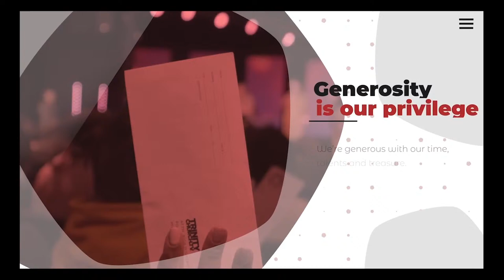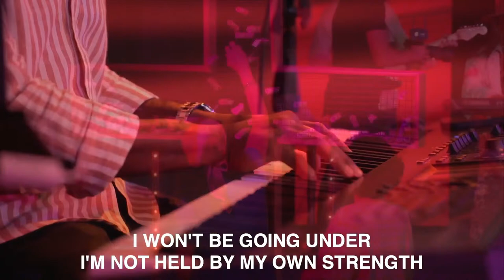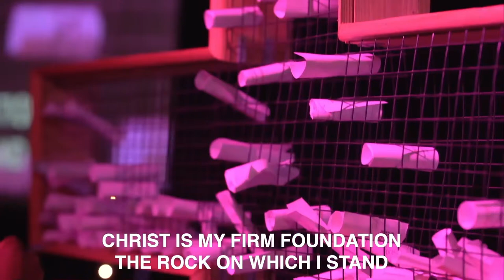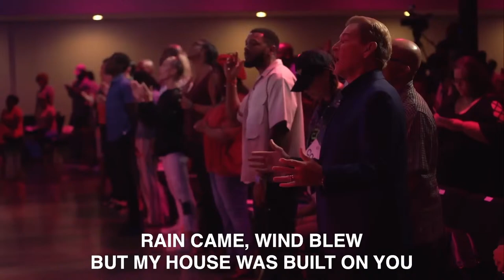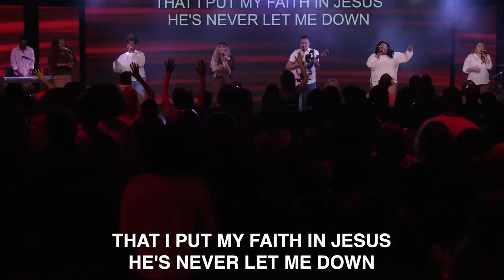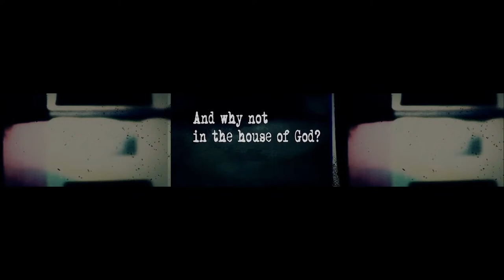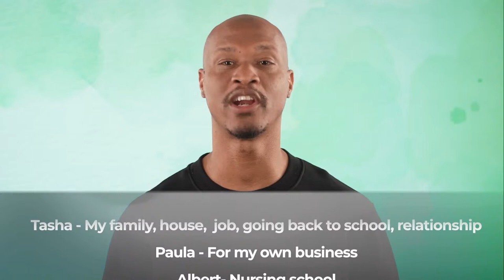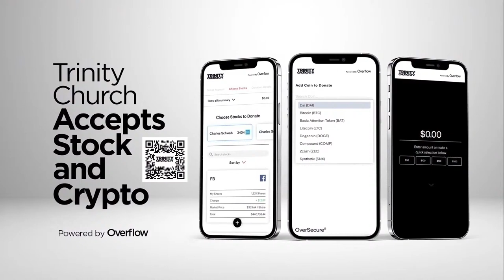Improving Your Game | Taylor Wilkerson